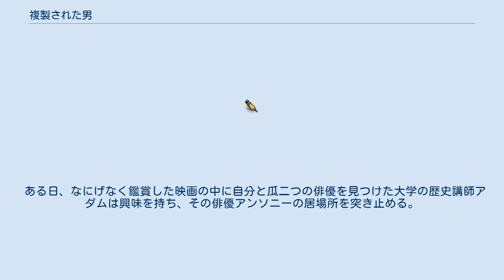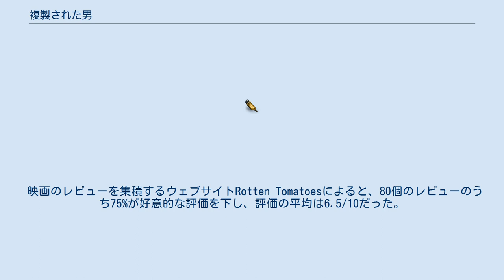複製された男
ドゥニ・ヴィルヌーヴの監督映画
『複製された男』（ふくせいされたおとこ、原題：Enemy）は、2013年のカナダ映画。
ポルトガルのノーベル賞作家ジョゼ・サラマーゴの小説『複製された男』（原題：The Double, 2002年）の映画化。
監督はドゥニ・ヴィルヌーヴ。
ジェイク・ギレンホールが瓜二つの男を1人2役で演じた。
 ある日、なにげなく鑑賞した映画の中に自分と瓜二つの俳優を見つけた大学の歴史講師アダムは興味を持ち、その俳優アンソニーの居場所を突き止める。
その後、2人は顔、声、生年月日などすべてが一致することを知ったうえ、やがてアダムの恋人メアリー、アンソニーの妻ヘレンを巻き込み、想像を絶する運命をたどる。
 ※括弧内は日本語吹替 2013年9月8日、トロント国際映画祭で上映された。
カナダ国内では2014年3月14日に公開された。
カナダ・スクリーン・アワードで最優秀作品賞・監督賞を受賞した。
日本では2014年7月19日に全国公開された。
 映画のレビューを集積するウェブサイトRotten Tomatoesによると、80個のレビューのうち75%が好意的な評価を下し、評価の平均は6.5/10だった。
 「複製された男」というタイトルであるが、実際は主人公の潜在意識を通して男女の愛を語る作品である。